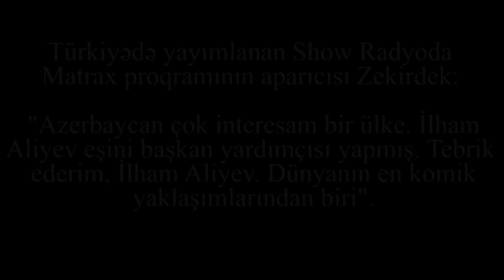"İnsanda bir az utanma olur ya!"-Türk mediası İlham Əliyevdən bəhs edir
"Burak Azerbycandakı bu komik durumla ilgili bari şaka yapalım, kendi ülkemle ilgili yapamıyoruz bari orayla ilgili yapalım" - Show Radyoda Matrax proqramının aparıcı prezident Əliyevi  inanılmaz şəkildə tənqid etdi  - Türk jurnalist Zekidirek İlham Əliyevi belə ifadələrlə tənqid etdi: "Belə şelər ancaq geri qalmış zehinlərdə gerçəkləşə biliyor"